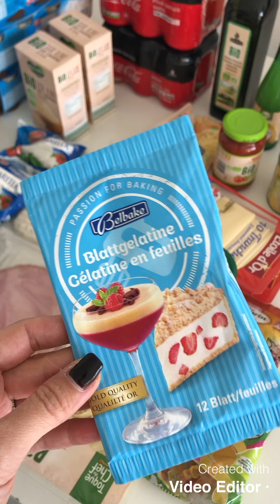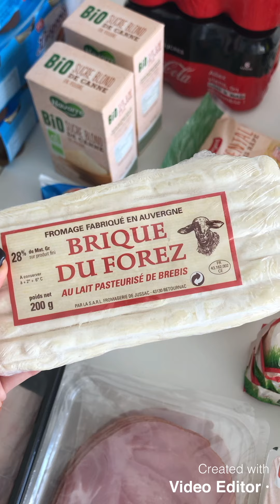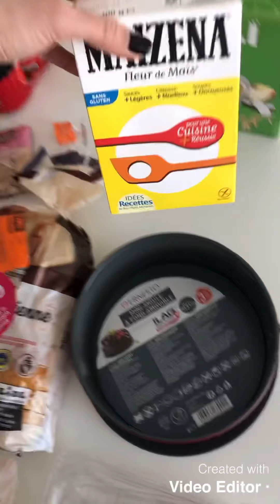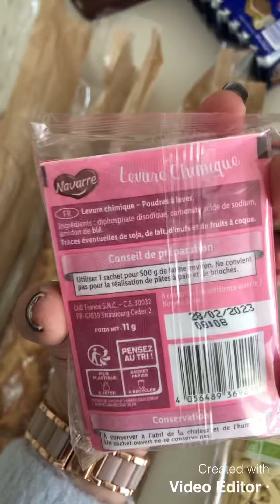RETOUR DE COURSES LIDL 170€ 🍬🧃🍶🥫🥩🥬🍅